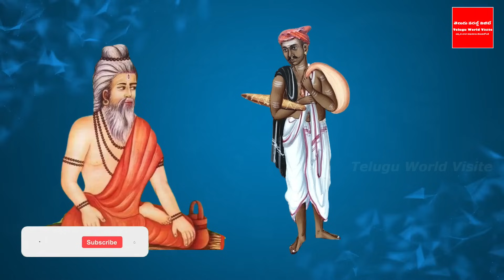ఈరోజే సంకష్టహర చతుర్థి ఉండ్రాళ్ళ తద్దె ఈ కథ వింటే చాలు ఇంట్లో దరిద్రం పోయి ఇక మీ ఇంట్లో అన్ని శుభాలే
YouTube For any business queries please contact